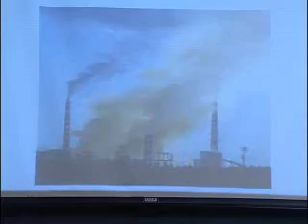Assembleia Hoje -- Meio Ambiente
Comissão temática da Casa continua debate sobre a qualidade do ar da Região Metropolitana de Vitória. Dessa vez recebe representante das Associações de Moradores da Grande Vitória.